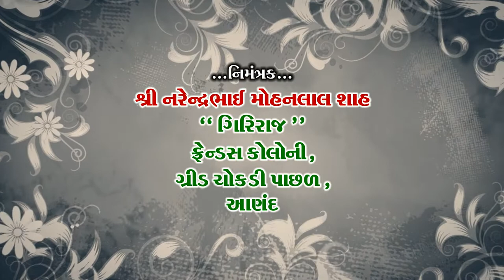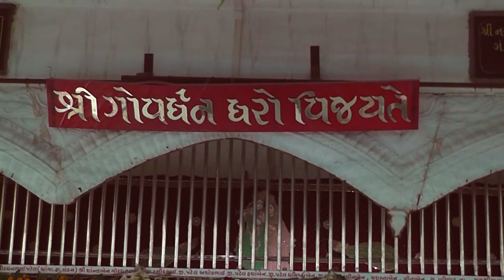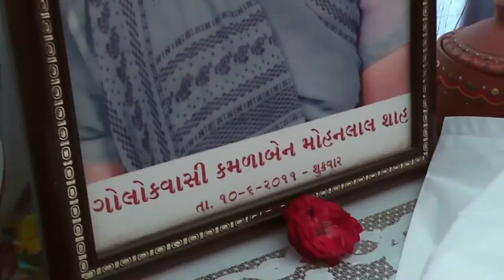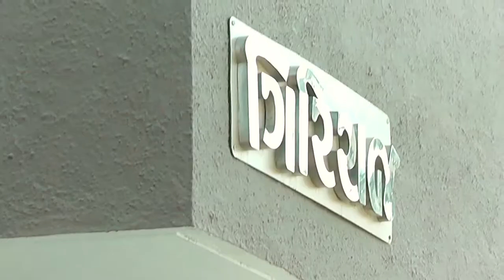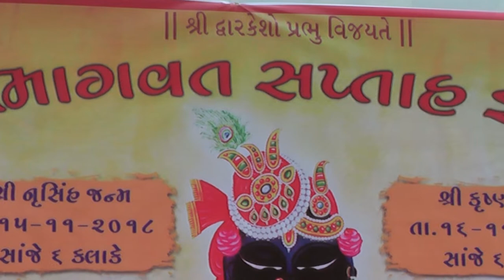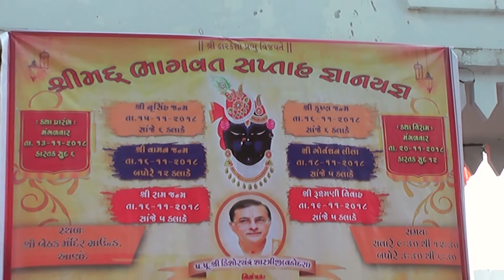13/11/2018 Morning Part-1 || Shrimad Bhagwat Katha || By Kishor Chandra Shashtri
Shrimad Bhagwat Katha by Kishor Chandra Shastriji in Gujarati. Organised by Narendrabhai Mohanbhai Shah at Bethak Madir, Anand, Gujarat, India.